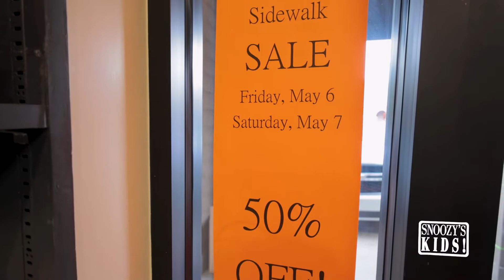BIG Sales @ Snoozy’s and George!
It's a big week at Snoozy's and george! Find the perfect piece to celebrate Mom!